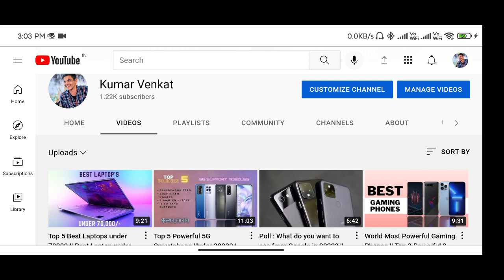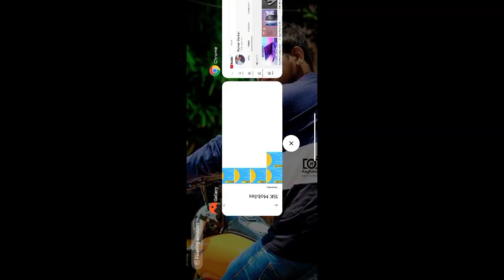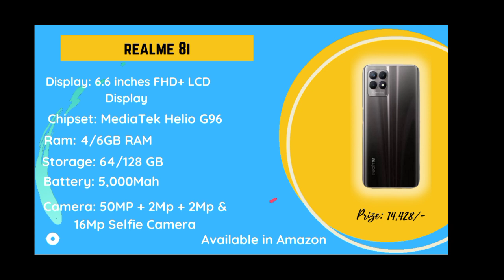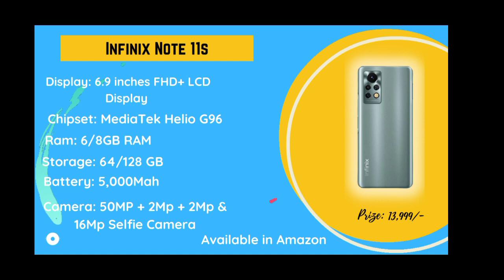Top 5 Powerful Phones Under 15000 in 2022 || Best Gaming Smartphone Under 15000 || Kumar Venkat